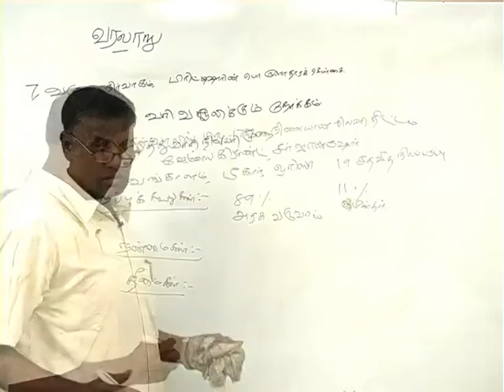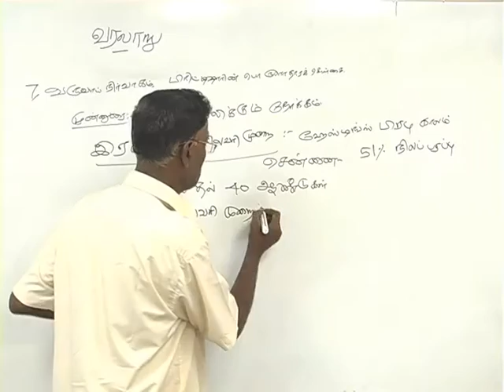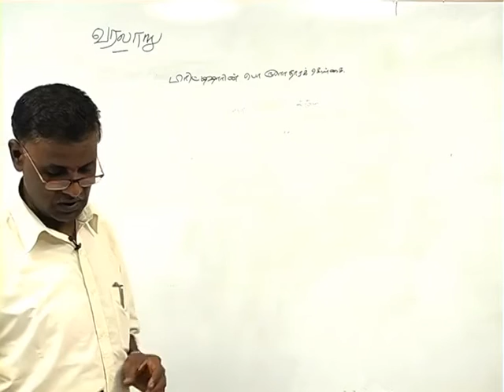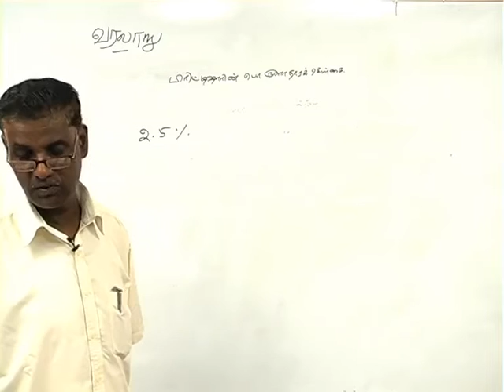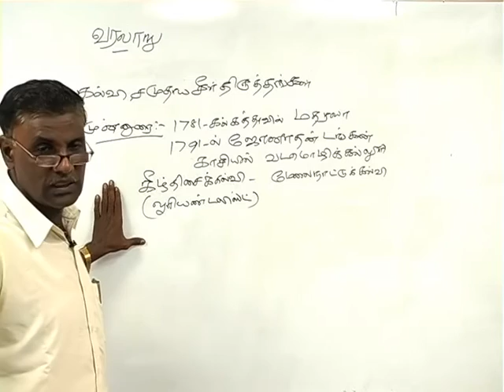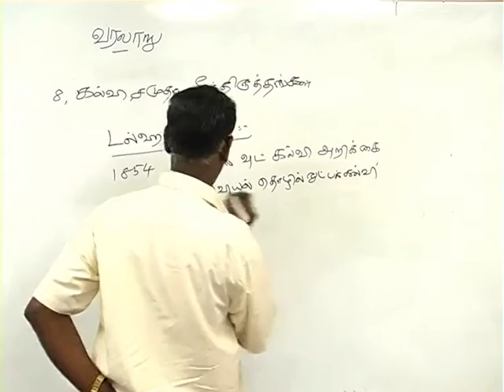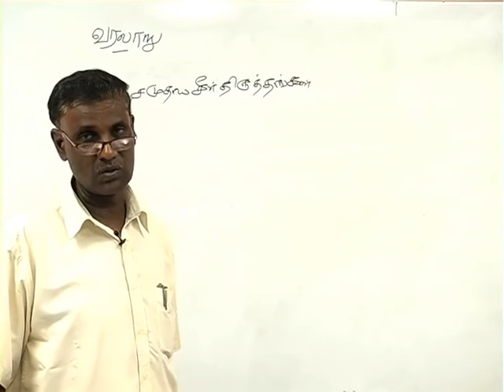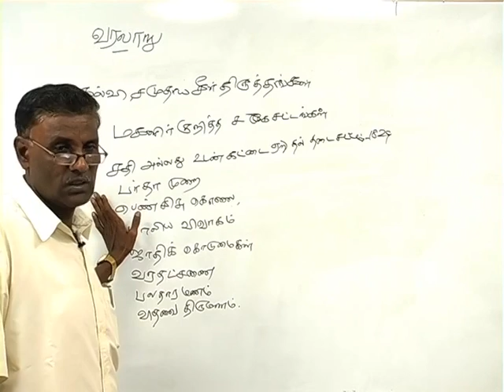12th History British Economic and Education Community Amendmentsபிரிட்டிஷ் பொருளாதாரமற்றும் கல்வி